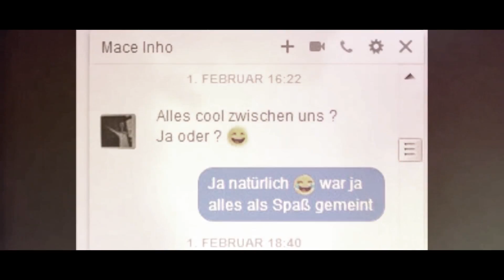Luk1 (feat S-Cut, MC Ramses & CrazYo) vs Mace Master ★ 3tel / Halbfinale ★ [NHR Battle 2017]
Beats
Roey Marquis II - Lightsalted
Hiob&Dilemma - Kugeln (Dexter Remix)

CrazYo
hat keine Page. Aber hat mindestens eine Erwähnung hier verdient.

Text:

...Ich hab gehört, dieser Mace kommt aus Schweinfurt...//
Und nach der Runde von mir ist dieses Schwein fort //
Luk1, 3tel, NHR, ich ficke diese  Missgestalt //
Ich hab meinen eigenen Vater besiegt, ey, wer will mich noch ficken man //
Doch nicht dieser Mace, dieser Typ ist fast 30 //
Und macht Battlerap mit Lines auf dem Niveau eines Kleinkinds //
Peinlich - wenn ihm mal nix zu seinem Gegner einfällt //
Macht er Witze aus seinem Namen, und die sind scheiße //
Mecoskop, Mecowelle, Mecofon, krass wie schlau //
Und innovativ, doch, ey, guck mal, das kann ich auch //
Guck, ich bin für dich eine Macelatte zu hoch //
Nach der Runde hier von mir ist dieser MaceMaster K.O. //
Yo Yo, und im Finale bin ich der, der Mace besiegt hat //
Und das Turnier gewinne, nennt mich den Maceias //
Und nach dem Finale füll ich Ramses mit Bier ab, //
Als wär er ein Macebecher, du Whackrapper,  Biatch! //

Hook S-Cut

"Ich bin weiblich und rap geil, ich bin shadys Schwester" //
Hahahaha.. ernsthaft? //
Für mich eine Neuheit, dass der eminem ne Schwester hat //
Man so zweckreime bin ich sonst gewohnt von s-cut man //
Aber cool dass du selber sagst dass du ne Frau bist //
MaceMaster, der erste der sich in nem Battle outet //
Doch digga, musst dich dafür doch überhaupt nicht schämen //
Lass die Haare wachsen und Feier auf dem CSD die Homo-Ehe //
Wir beide picken Oldschool-Beats, doch lass das bitte sein //
Bei mir nicken die Leute mit, bei dir nicken sie ein //
Warum ist das so? Ich bin lustig und hab Style //
Und dein Rap dagegen hat so viel Stil wie ein Cornetto-Eis //
Du glaubst doch nicht ernsthaft,  dass du gegen mich ne Chance hast //
Wenn du gegen Leute wie eggmag gewonnen hast //
Yo ich geb dir einen gut gemeinten Tipp, der viel Sinn macht //
Und halt nächste Runde einfach den Rand wie Nicht-Schwimmer //
Du bist jetzt fast 30, wie peinlich bist denn du //
Hast bisher nix gerissen, außer das Turnier von deinem dude //
Und deine Crew, 20 Mark Gang, ihr krassen Nutten //
Ich kaufe euch für 20 Mark , um euch alle anzuspucken //
Yo und 20 leg ich oben drauf, denn das hat sich gelohnt //
Und für weitere 20 erteil ich dir ein Rap-verbot //
Du denkst du machst krassen stuff wo sich jeder den Arsch weglacht //
Dann gucken wir mal was dein Kumpel so zu sagen hat //

Hook MC Ramses

Denkst du ernsthaft, du wärst für mich bedrohlich //
Du bist textlich so krass wie Daniele Negroni //
Kein bisschen komisch, dein Rap ist voll Schrott man //
Nach dem Battle singst du flennend "Flash mich" von Mark Foster //
Is doch offensichtlich dass ich hier ne Runde weiter bin //
Die beste Abschreckung fürs Finale ist dein Gesicht //
Eigentlich meine ich, dass dein Piercing nicht stylisch ist //
Du Opa hab Respekt nächstes Jahr und verkleide dich //
Mach es so wie Meco und verstecke deine Fresse //
Oder tu uns alle nen Gefallen und lass das mit dem Rappen //
Yo mit deinem Humor hätt' ich hier gar nicht mitgemacht //
Im Battle bin ich ANTIFA und du bist Hamburgs Innenstadt //
Du halb-Ossi, ich werf dich Spacken klar raus //
Jeder kennt die Mom von Mace - Maschendrahtzaun //
Und wenn man schon aus Schweinfurt kommt und solche Eltern hat //
Wundert es mich nicht, wenn man Senf mit Marmelade gerne mag //

Fristende für das 3tel / Halbfinale ist Sonntag der 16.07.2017 um 23:59 Uhr.

Allgemeine Geschäftsbedingungen